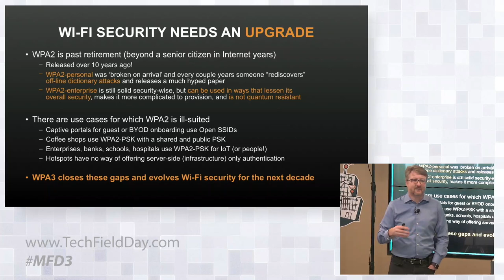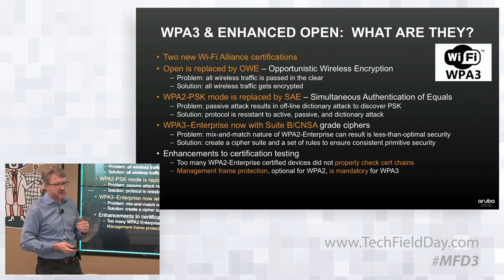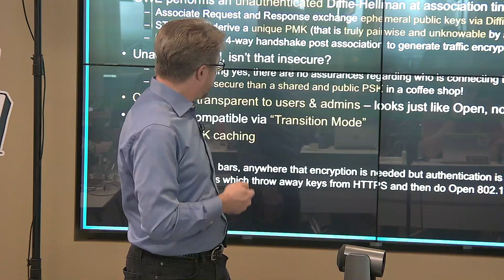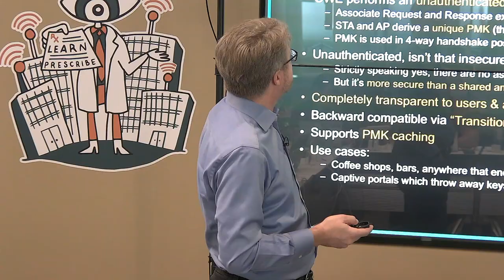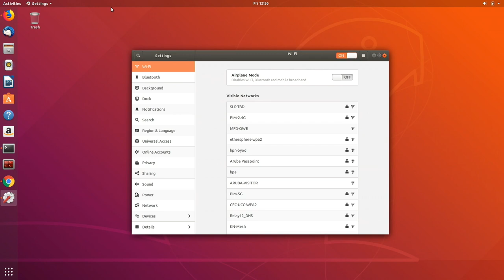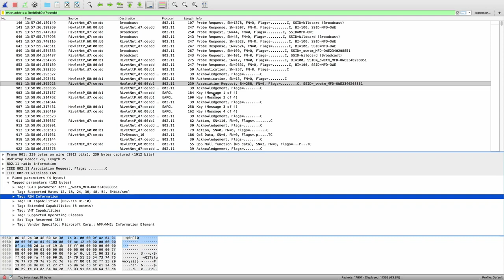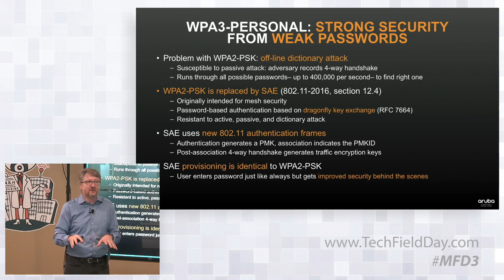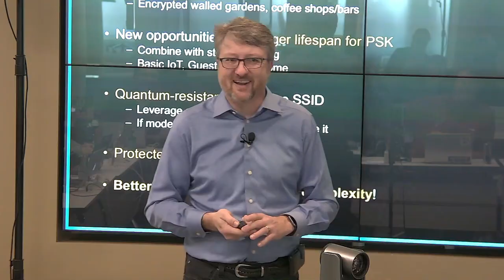Aruba Hardened WiFi Security for Evolving Threat Landscapes with Chuck Lukaszewski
Chuck Lukaszewski, VP, Wireless Strategy and Standards, discuss many of the upcoming security standards coming to customers, and outline how this can improve security for organizations and individual users. This includes a discussion of WPA3 and Enhanced Open.

Recorded at Mobility Field Day 3 in Silicon Valley on September 14, 2018.